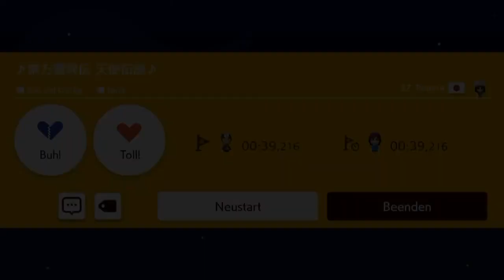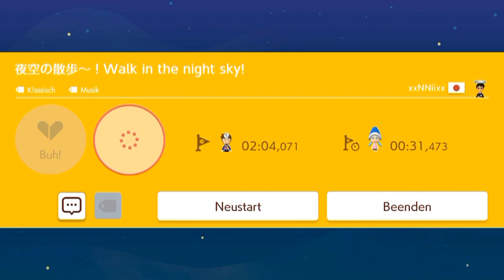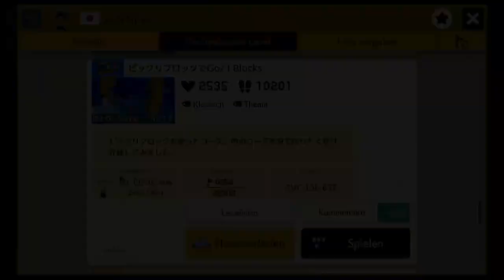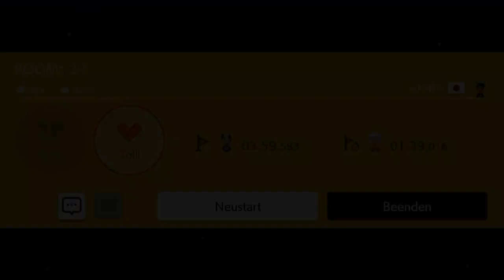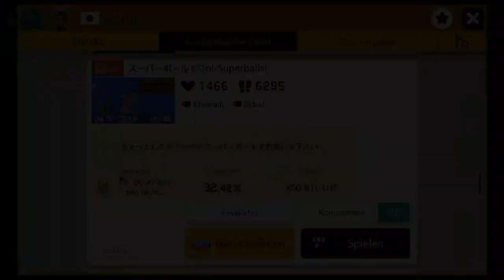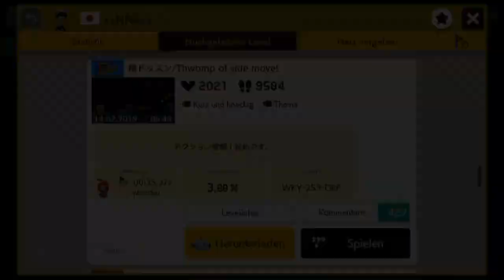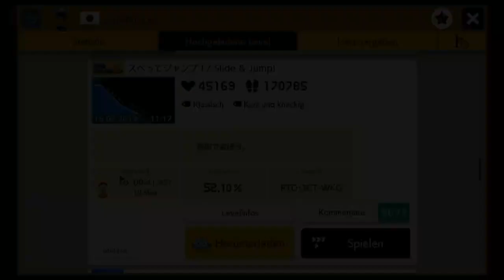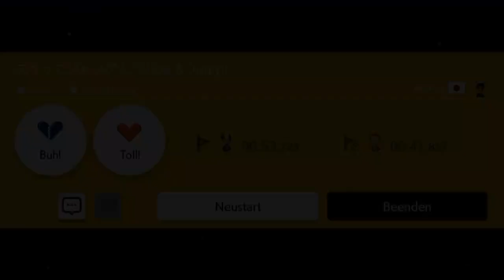[67] Der Rest von xxNNiixx || Super Mario Maker 2 (Blind) – Let’s Play